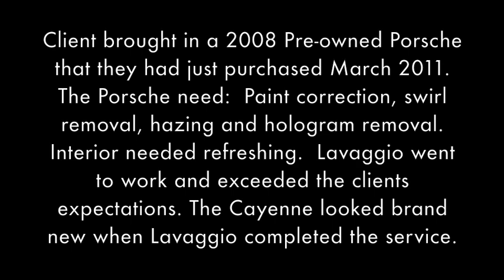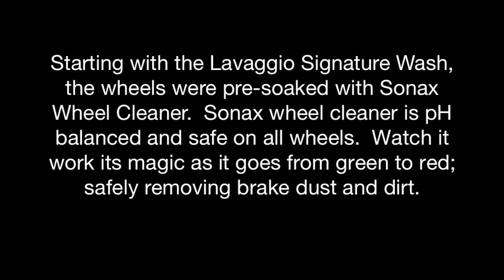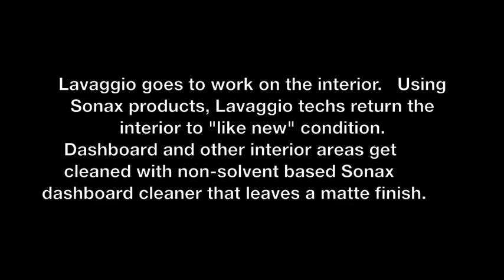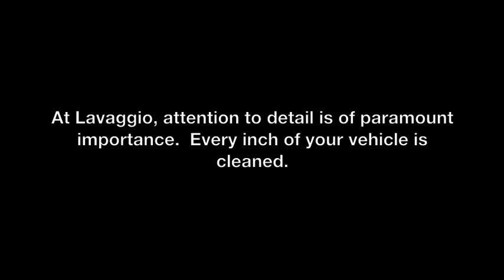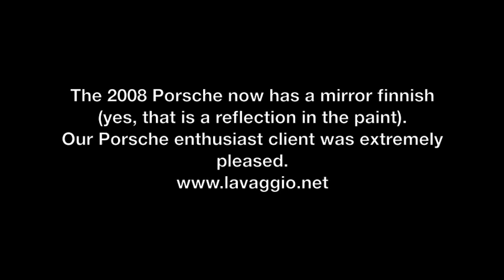Lavaggio.net Lavaggio, The Art of Auto Detailing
Client brought in a Porsche they had purchased from a dealership. The Dealer did a "detail" on the car, but ended up doing more damage than good.  Lavaggio corrected the paint and interior, the client was more than satisfied.